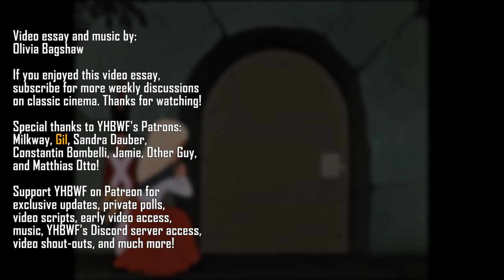The Snow Queen (1957) - The Need For Emotional Openness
This week's video essay kicks off our discussion of wintery films as we focus on the classic Soviet animation, Lev Atamanov's adaptation of The Snow Queen! Elegant in its fluid animation, The Snow Queen is brimming with charming imagination, but at its core is a narrative message encouraging viewers to extend empathy to others, and embrace an emotional openness that allows others to become closer to us. A sweet, tender adventure that is bound to resonate with audiences young and old, The Snow Queen deserves its celebrated status.